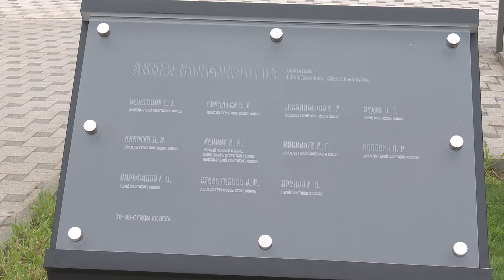На Аллее космонавтов в Анапе появился памятный знак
Символично, что его открыли сегодня, 12 апреля. Именно в этот день в 1961 году Юрий Гагарин совершил первый в истории полет в космос. В мероприятии, приняли участие мэр Анапы Василий Швец, председатель Совета Леонид Красноруцкий, депутат, директор центрального парка Роман Макаров и ветеран космодрома «Байконур» Валерий Валиев